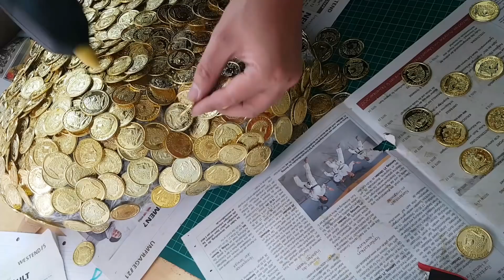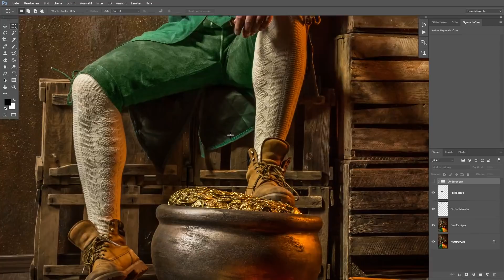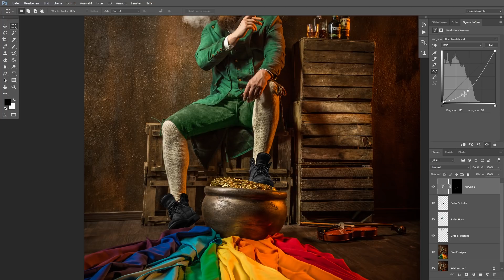IRISCHER KOBOLD - Fotoshooting mit Setdesign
Endlich haben wir mein neues Studio mal richtig ausgenutzt! =D Und gerne könnt ihr das auch, denn das Studio lässt sich nämlich auch für eure Shootings mieten! ;) Schaut dazu einfach auf der Studio Website vorbei

Making Of Gefilmt hat meine ehem. Praktikantin Chrissy We =)